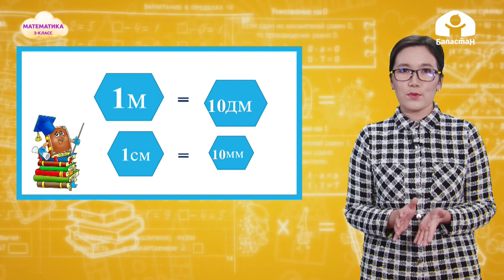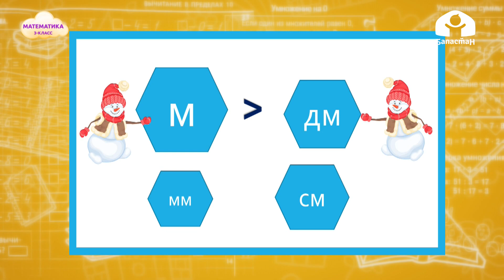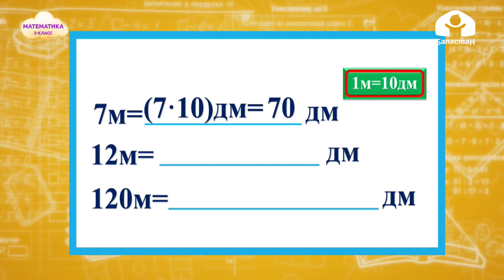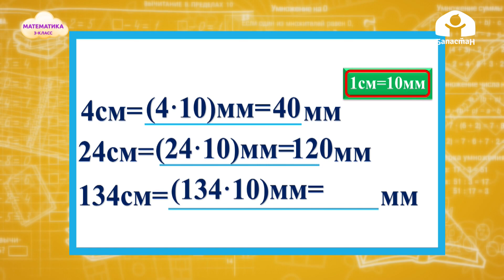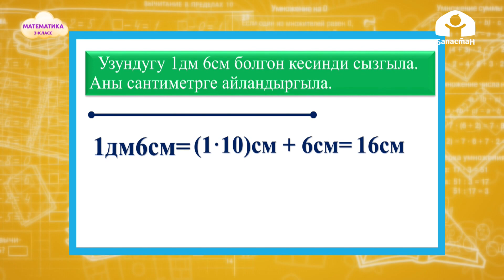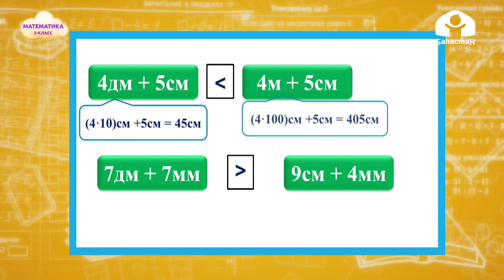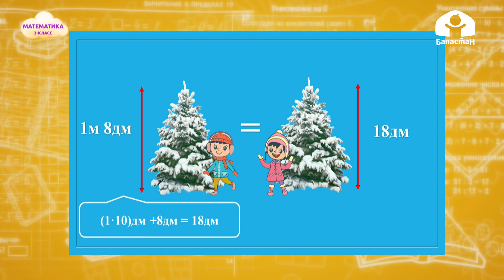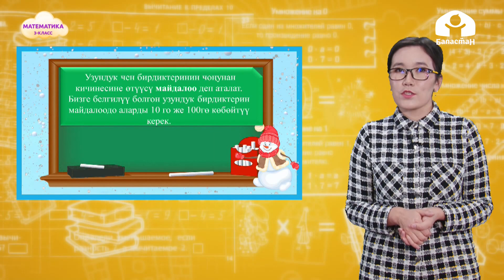Математика 3-класс / Узундук чен бирдигин майдалоо ыкмасы / ТЕЛЕУРОК 13.01.21